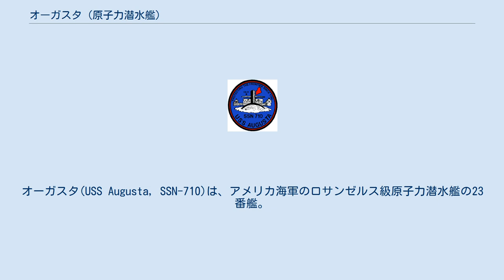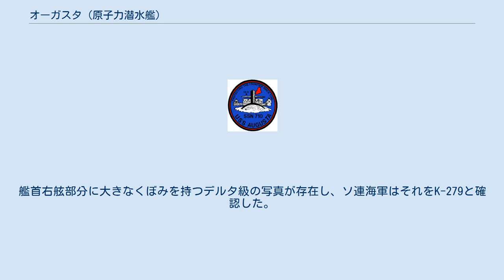オーガスタ (原子力潜水艦)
オーガスタ(USS Augusta, SSN-710)は、アメリカ海軍のロサンゼルス級原子力潜水艦の23番艦。
艦名はメイン州オーガスタに因んで命名された。
その名を持つ艦としてはノーザンプトン級重巡洋艦6番艦(CL/CA-31)以来5隻目（最初の3隻はジョージア州オーガスタに因んで命名されている）。
 オーガスタは1973年10月31日にコネチカット州グロトンのジェネラル・ダイナミクス・エレクトリック・ボート社に建造発注され、1982年4月1日に起工した。
1984年1月21日にダイアナ・D・コーエン夫人によって命名、進水し、1985年1月19日に艦長トーマス・W・ターナー中佐の指揮下就役する。
 ソ連海軍は、1986年10月3日にバミューダの沖合でヤンキー級原子力潜水艦K-219がオーガスタと衝突したと主張した。
アメリカ海軍は、K-219は内部爆発により沈没したと主張する。
 K-219沈没後の1986年10月20日にオーガスタは哨戒を終え帰路に就くが、何かと衝突し修理のためにグロトンへ戻ることを強いられた。
船首およびソナーアレイが損傷しその修理費用はおよそ300万ドルが費やされた。
オーガスタが何に衝突したかは公式には不明である。
オーガスタはデルタ級原子力潜水艦を追跡しており、一方でヴィクター級原子力潜水艦に追跡されていたことが示唆される。
もし急な方向転換が行われたのであれば、オーガスタはデルタと衝突したのかもしれない。
艦首右舷部分に大きなくぼみを持つデルタ級の写真が存在し、ソ連海軍はそれをK-279と確認した。
 1987年7月初めに補修は完了し、オーガスタは BQG-5D 広角口径配列 (Wide Aperture Array, WAA) パッシブソナーおよび BQQ-10 ARCI ソナーのプロトタイプを搭載、試験を行った。
同ソナーはコンピューターコンポーネントのモジュール化により容易に改良が行える。
 2009年2月11日退役。